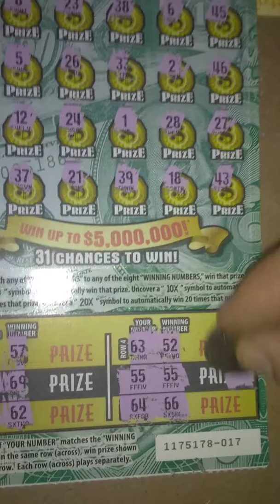WIN!!! BIG MONEY, BEEN REAL LUCKY ON THIS GAME.